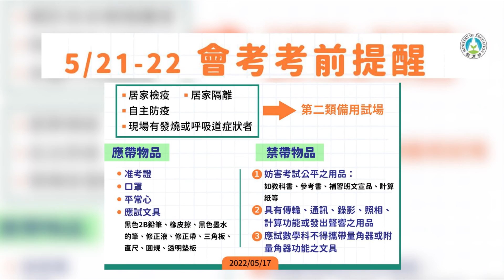會考前因疫改視訊上課 學生擔心影響準備｜每日熱點新聞｜原住民族電視台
21號就是國中會考，面對疫情再次爆發，不少學校是在會考前，出現學生確診情形，並立刻改為視訊上課，對此，有學生表示，也影響了考試的準備。